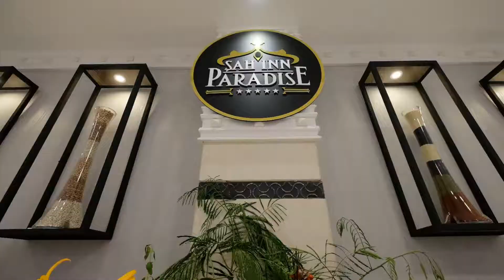Şahinn Paradise Yiyecek & İçecek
Benzersiz lezzet şöleni ve açık büfe keyfi